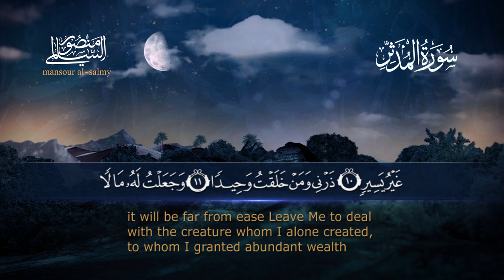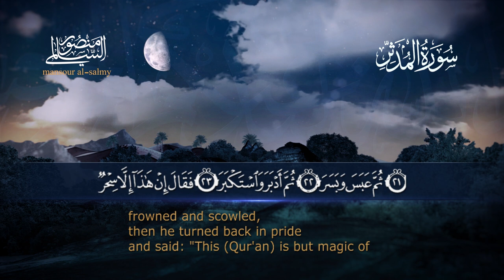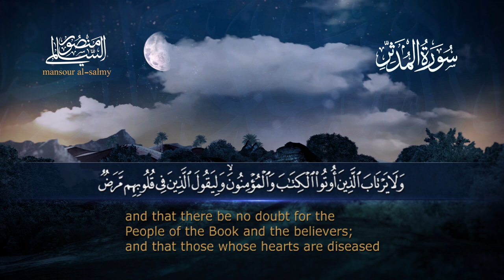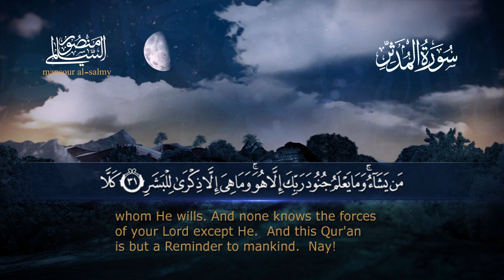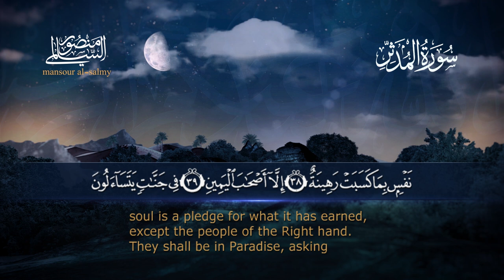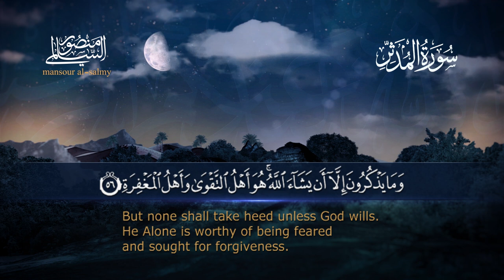سورة المدثر || القارئ منصور السالمي 1444هـ Surah al-Mudathir _ Mansour Al-Salmi